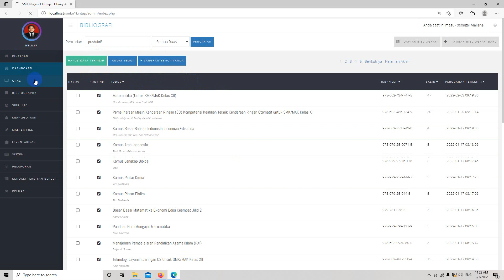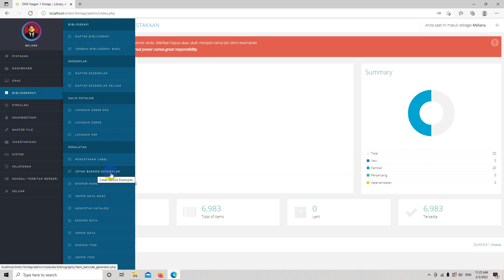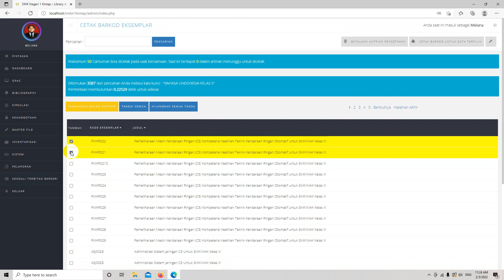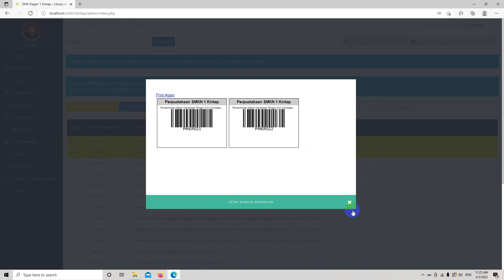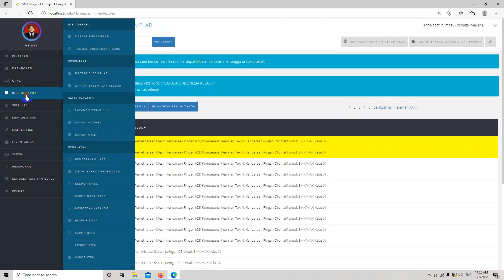CARA PRINT BARCODE BUKU PADA APLIKASI SLIMS PERPUSTAKAAN#print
Pada video kali ini menjelaskan tentang bagaimana cara print barcode buku pada apalikasi otomasi perpustakaan SLIMS(Senayan Library Management System).
Mudah-Mudahan pada Video ini bisa bermanfaat dan dijadikan acuan bagi yang berminat pada suatu aplikasi, terutama aplikasi otomasi perpustakaan